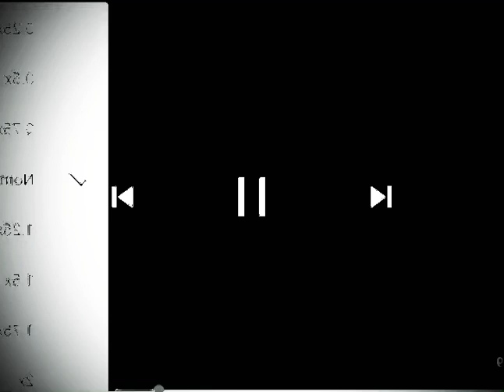Door open and door closed!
Passenger!